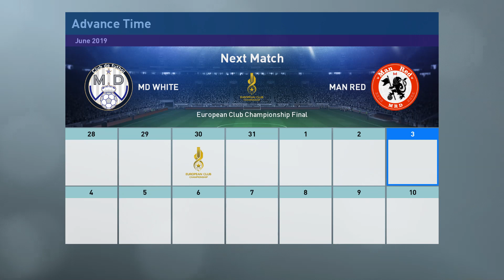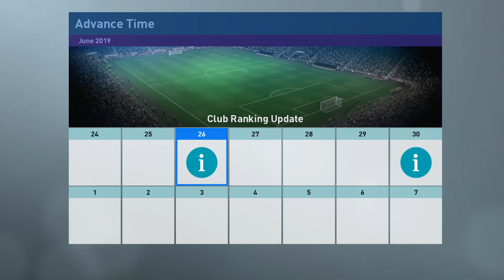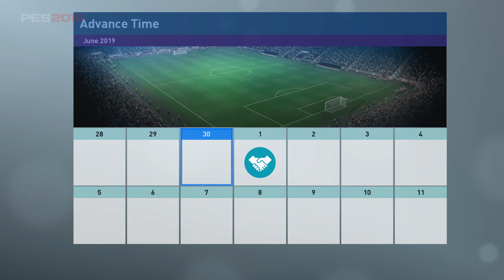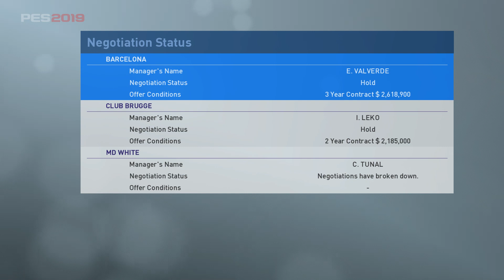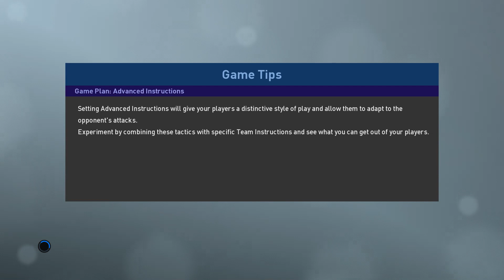42,43 & 44 Game of the Season Blondel Seumo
📢 If you enjoyed this video help others enjoy it by giving them access to our PSG Career Mode

An awesome stats and keyword tool that I will recommend to use in order to help rank your videos:

The book that will help you get started on YouTube: